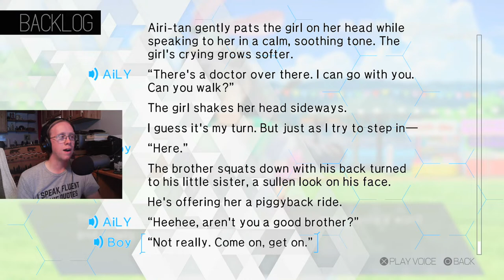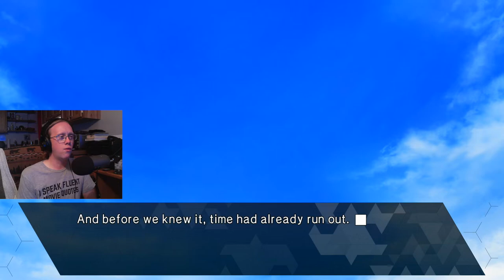TIME LIMIT - Let's Play - Robotics;Notes DaSH - 18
In this episode of Robotics;Notes DaSH, a time limit is in effect with Airi's AI hiccup. What will she do with the time she has left as AiLY?

Thanks for any likes and comments! I'd love to hear from anyone watching!

GAME: Robotics;Notes DaSH
AUTHOR: Mages (Japan), Spike Chunshoft (worldwide)

Robotics;Notes: DaSH is a science fiction visual novel developed and published by Mages, and published by Spike Chunsoft, worldwide for Playstation 4, Nintendo Switch and Microsoft Windows. Set half a year after the events of Robotics;Notes Elite, you follow the former members of the Robot Club (except for Subaru and Frau), and Steins;Gate characters Nae Tennouji and, newly introduced to R;N, Itaru Hashida, a.k.a. Daru. The story branches into different routes based on your choices.